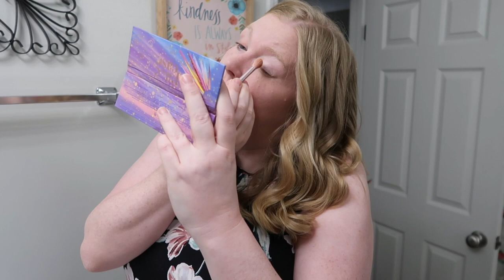A Sunday in the Life | Pastor's Family | Daily Vlog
0:05 Get Ready with Me
1:38 Welcome to Our Sun Monday
6:09 Come to Church with Me
8:28 Lunch
9:20 Snack Chat
13:19 Fun Back to School Service